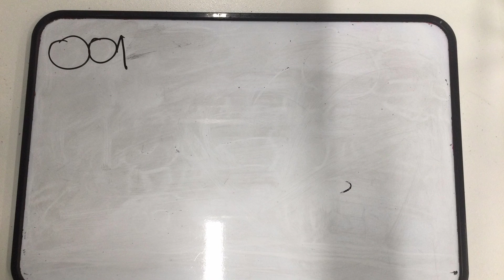Spectrum Connect Fulham Community Centre 5th Feb 2024 Time Up